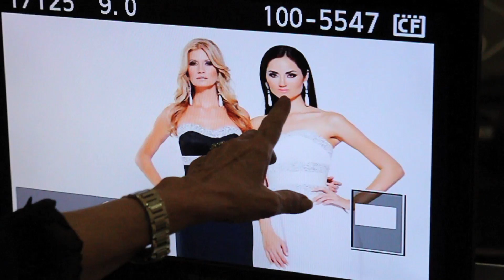SCALA TEASER 1.1.1.mov